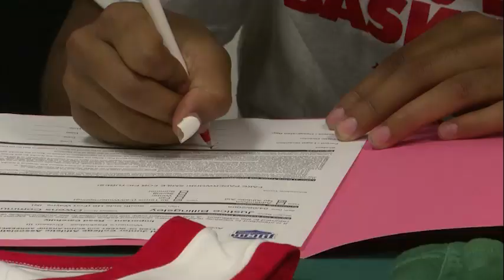Justice Billingsley full interview on signing with Owens Community College basketball